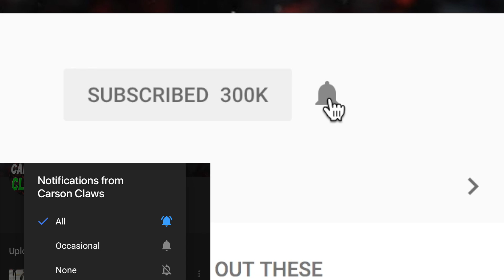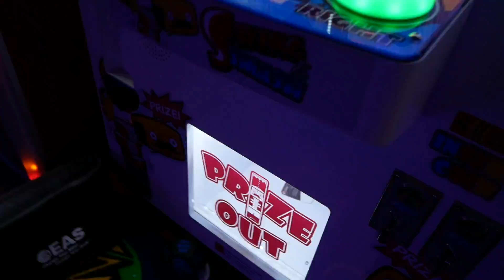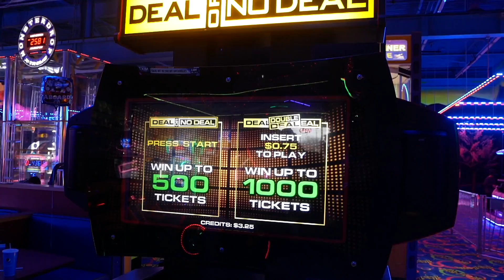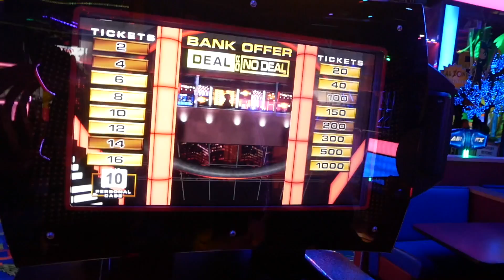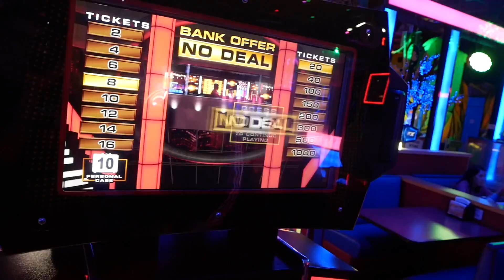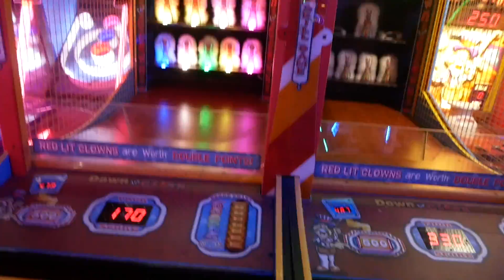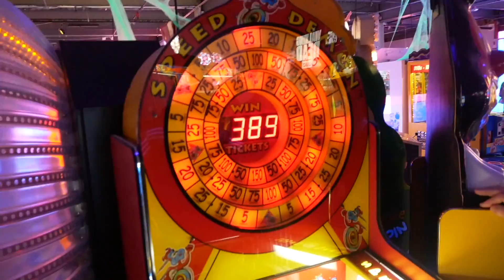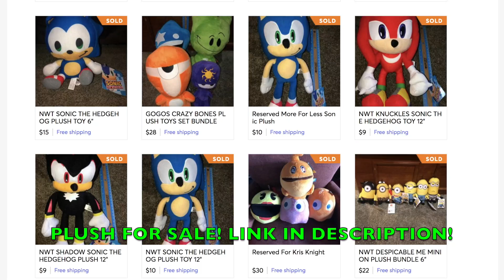FINALLY WON AT THE IMPOSSIBLE ARCADE GAME!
Hey guys! Today we head off to the arcade and finally win at the impossible arcade game! Enjoy!

AUTOGRAPHED PLUSH FOR SALE!

FAN MAIL!
48390